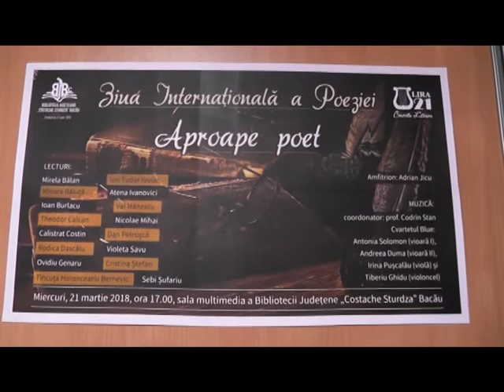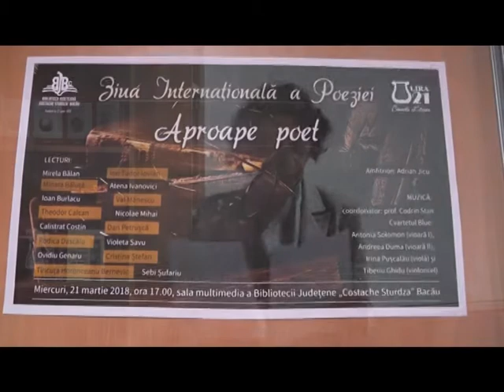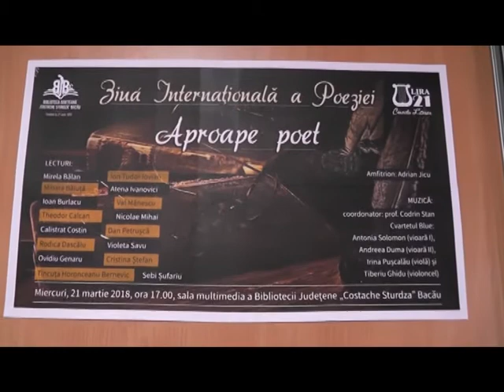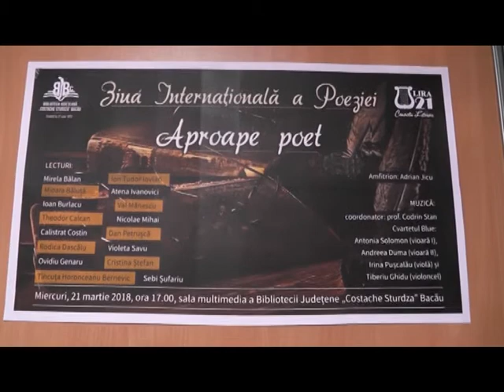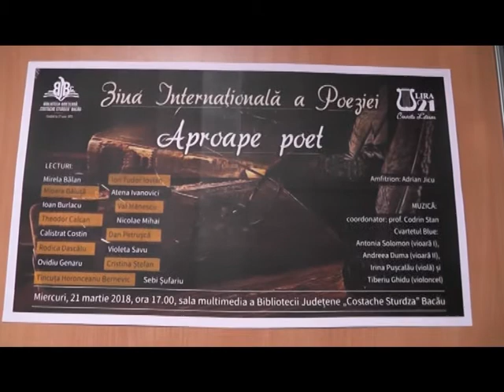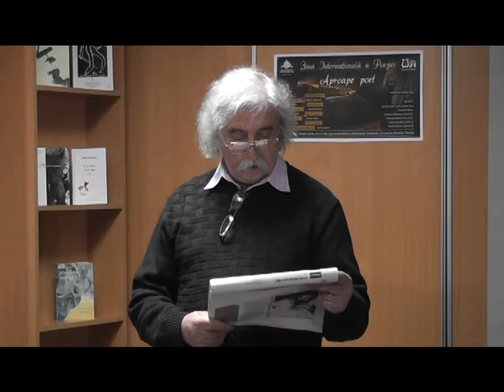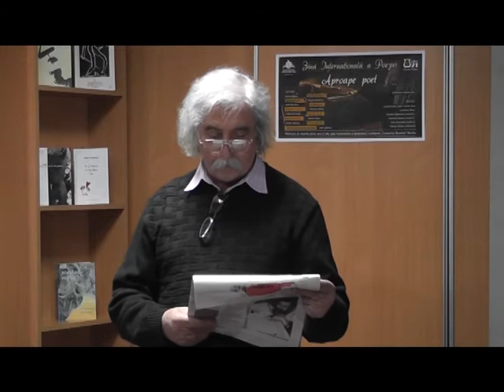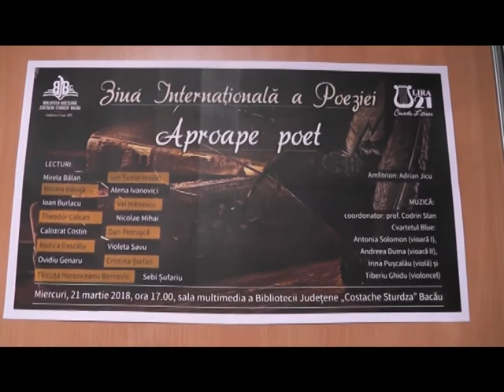Ziua Internationala a Poeziei la Biblioteca Județeană „C. Sturdza” Bacău